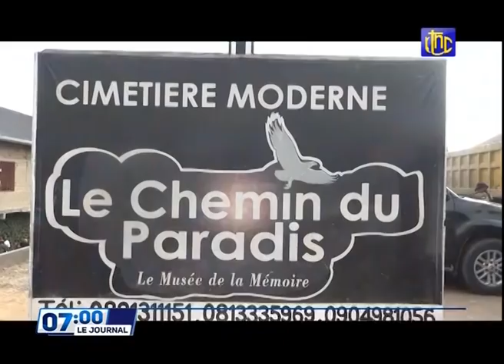🔴RDC : SUIVEZ LE GRAND JOURNAL DE CE LUNDI 18.10.2021 RTNC EDITION 07H00